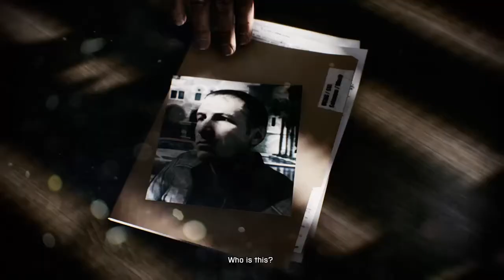Battlefield 3 PlayThrough Episode 1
I fought for this country!